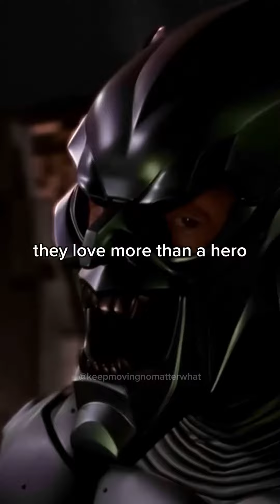greatest villan quotes